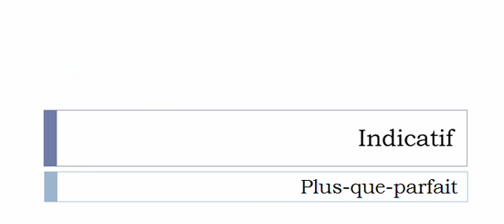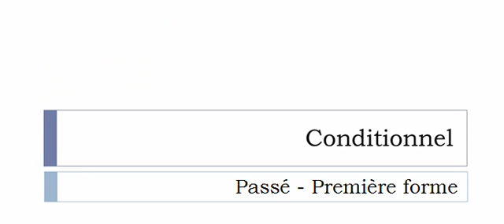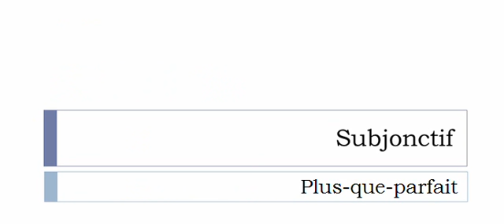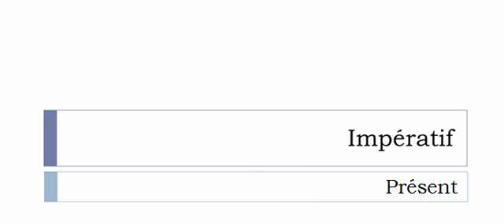الفعل الفرنسية = Quadriller